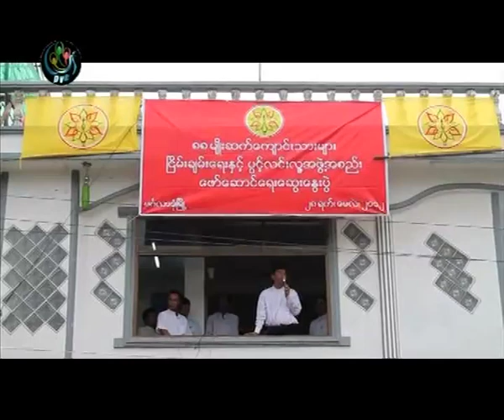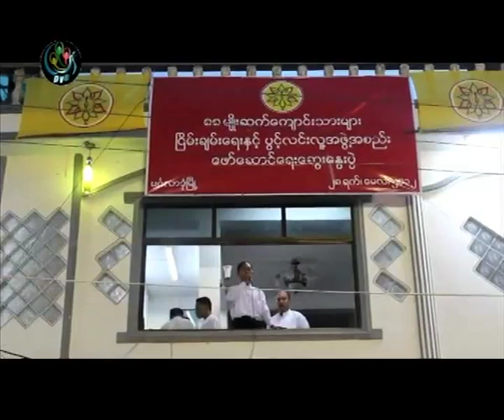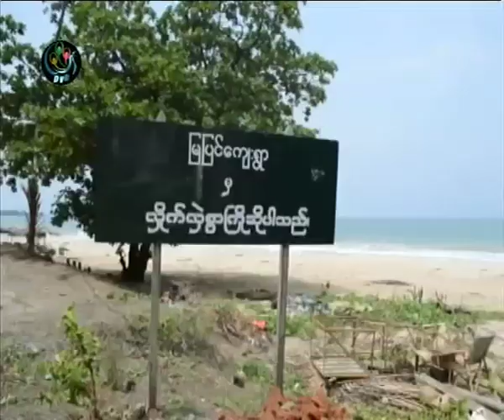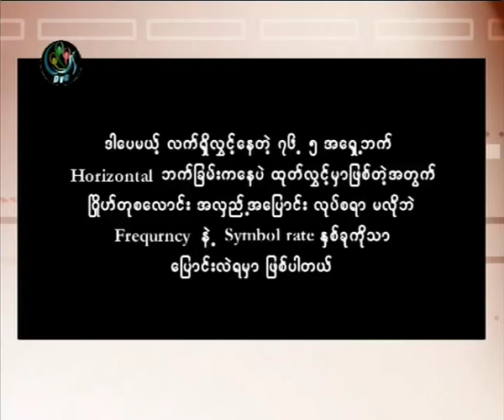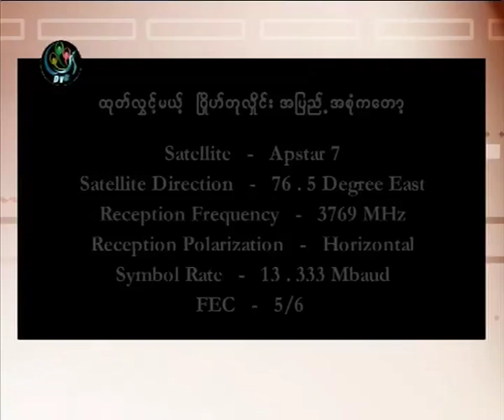DVB 29 May 2012 - 4pm News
DVB TV ၂၀၁၂ ေမလ ၂၉  ရက္ ညေန ၄ နာရီ သတင္းစဥ္